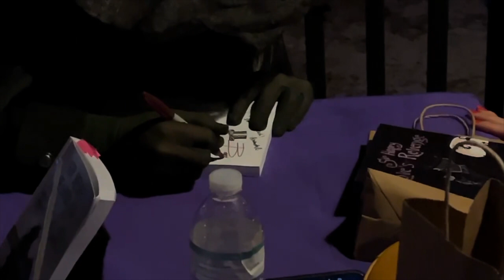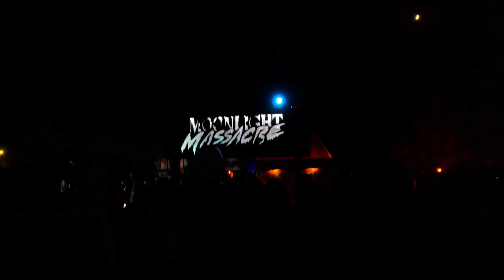My First Trip to Sir Henry’s Haunted Trail!! | Orlando Halloween 2023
Welcome and welcome back to the channel! We took a nice little getaway with some of our best pals down to Orlando for a long weekend. Come along with us!

FINALLY! For the first time, I got to experience @SirHenrysHauntedTrail with my friends!! After seeing videos of it for the last few years it became a dream to go and we were finally able to make it happen.

Had the incredible opportunity to meet @OddballExplorations & @MissFanCulture the authors of the Sir Henry’s Haunted Tails series and get their autographs.

Also; had the awesome surprise of WWE’s Byron Saxton as a scareactor in one of the haunts!